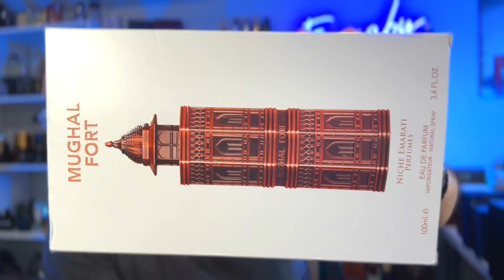LATTAFA NICHE EMARATI MUGHAL FORT Qué tal es?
*Este video fue filmado en los Estados Unidos de América.

*Sitio Web para adquirir fragancias nuevas, usadas y decants en los Estados Unidos:
SI HAY FRAGANCIAS QUE NO VES EN EL SITIO WEB PERO LAS HAS VISTO EN ALGUNO DE LOS VIDEOS DE FRAGABY, Y TE INTERESA OBTENER, PREGUNTA A

Lo mencionado en este canal es asunto de opinión personal. Está invitad@ a disfrutar del contenido, el entretenimiento, y conocimiento. Los enlaces o productos presentados arriba son ejemplos y opciones sin conexión directa con el canal. Compre bajo su responsabilidad. Gracias.